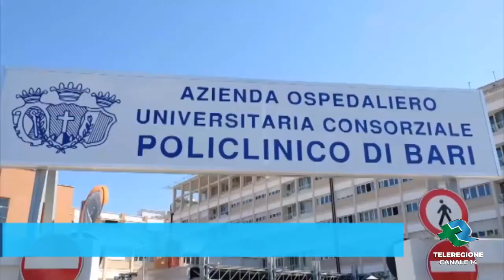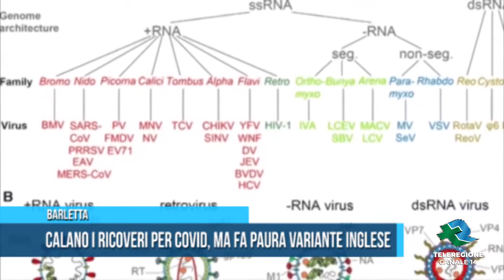Bari Calano i ricoveri per covid, ma fa paura variante inglese TG Teleregione 18 02 2021